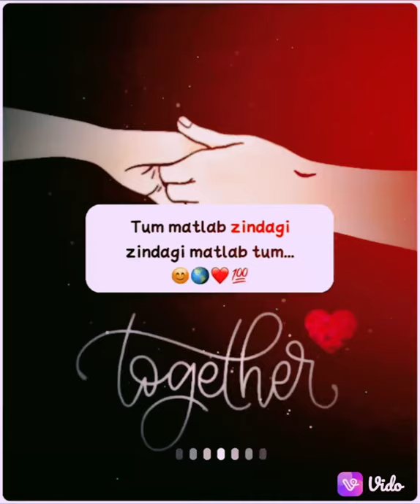Tum matlab zindagi zindagi matlab tum ❤️😭 Alone sad ringtone istud love